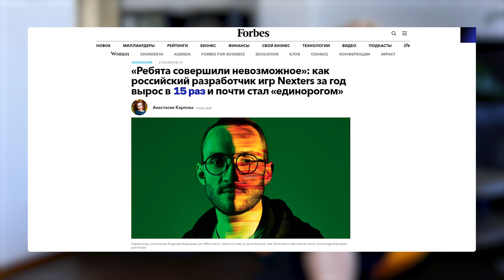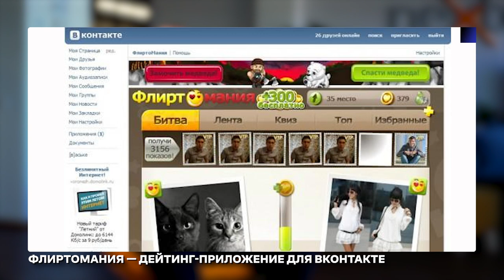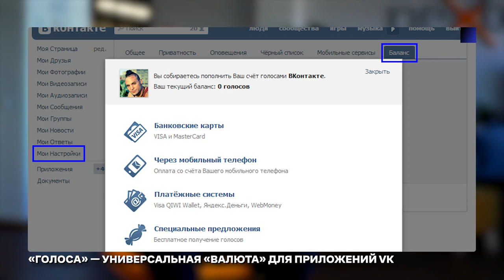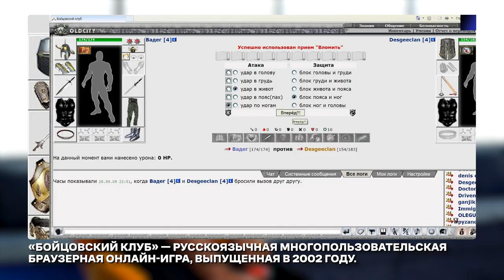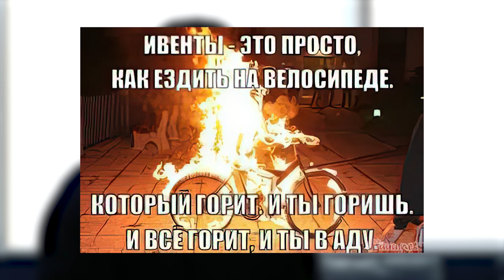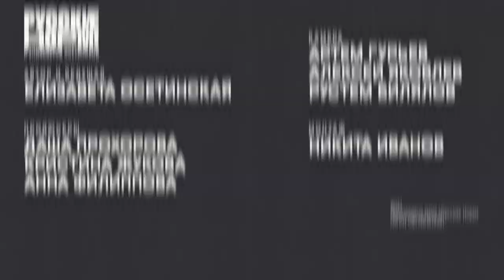Хроники хаоса и битва за трон. Nexters о будущем гейминга, звонке Дурова и выходе на биржу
Много полезного для всех, кого интересуют темы финансов и инвестиций, на канале Главный Инвестор ➤

Андрей Фадеев и Борис Герцовский познакомились в 2010 году и вначале не очень друг другу понравились. Герцовский тогда работал в Mail.ru Group, а Фадеев владел небольшим бизнесом по разработке приложений для «ВКонтакте» (ему даже звонил Павел Дуров, чтобы договориться о монетизации).

В 2014 году они объединили имевшиеся у них тогда бизнесы по созданию игр в компанию Nexters. Её самые кассовые продукты — «Хроники Хаоса» и «Битва за трон». В 2019 году у Nexters начался новый этап: долю в ней приобрели братья Игорь и Дмитрий Бухманы — создатели компании Playrix и знаменитой мобильной игры про дворецкого Остина (выпуск с братьями, кстати, есть у нас на канале). Результат: в 2020 году «Хроники Хаоса» скачали 36 млн раз, в основном зарубежные пользователи. Сейчас у Nexters происходит новое большое событие — компания готовится выйти на биржу по оценке в $1,9 млрд. Для этого она объединилась с Kismet владельца «Муз ТВ» Ивана Таврина.

Нам Фадеев и Герцовский рассказали о том, как интроверту и экстраверту вместе построить международный бизнес, зачем хотят консолидировать рынок, чем плоха работа в огромной корпорации, а также порассуждали о будущем видеоигр и любви к мифам и медитации.

Таймкоды:
00:00 Как вырасти в 15 раз за три года и стать одним из главных разработчиков игр в мире?
04:44 Борис Герцовский. Программирование с детства, преподавание в школе и опасная перспектива службы в Чечне
09:48 Андрей Фадеев. Отличник, который впервые получил тройку.
14:00 «В каждом хакере сидит демон», или ради чего Борис Герцовский ушел из школы
22:20 Андрей Фадеев. Фазовый переход от продавца матрацев к разработчику сверхпопулярных приложений для «ВКонтакте»
26:44 Звонит Павел Дуров
28:27 «Нет ничего прекраснее, чем создавать свой мир». Борис Герцовский об адреналине гейм-разработки
32:51 Андрей Фадеев о том, как в его жизни появились игры
37:54 Герцовский о том, почему ушел из Mail.ru
51:01 Как познакомились наши герои? Версия Бориса Герцовского
54:48 Версия Андрея Фадеева
59:07 Правила внутреннего взаимодействия Nexters
01:00:25 Разница между СЕО военного времени и СЕО мирного времени, а также непреложные законы teamwork
01:04:40 Nexters — компания одной игры?
01:08:44 На основе чего Nexters прогнозируют выручку и что обещают инвесторам? Выход компании на биржу
01:13:14 Судьбоносное знакомство с Иваном Тавриным
01:15:50 Как объединить две компании с разными культурами, чтобы все это не развалилось?
01:19:52 Сколько времени люди будут уделять играм в будущем?
01:25:34 Небольшой экскурс в мифологию, которой поклонники и разработчики игр многим обязаны
01:33:11 Фадеев — интегратор. Объясняет, что это такое.
01:37:40 Сколько денег нужно, чтобы не работать? И как их заработать?

Трек: Tim Whitelaw